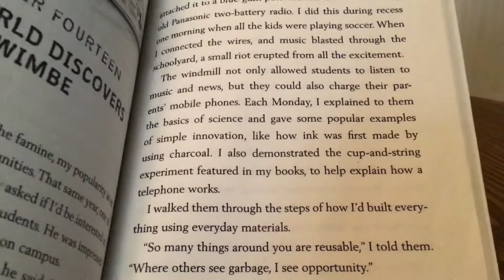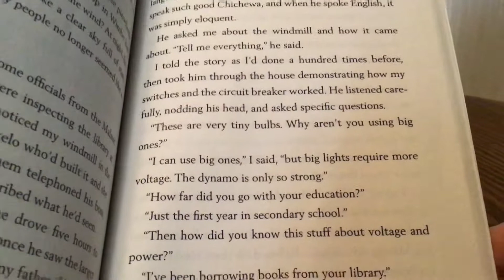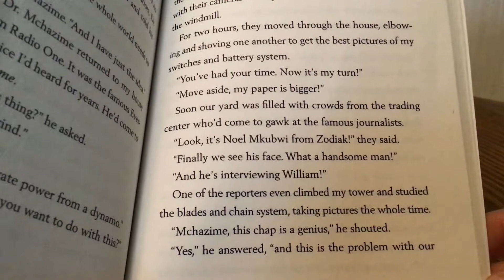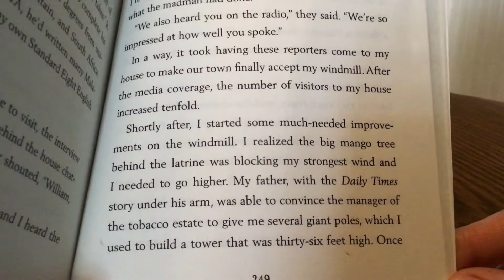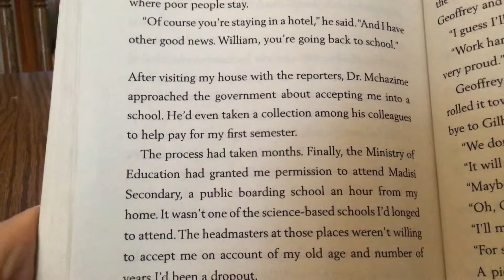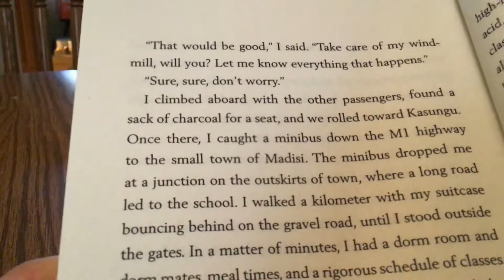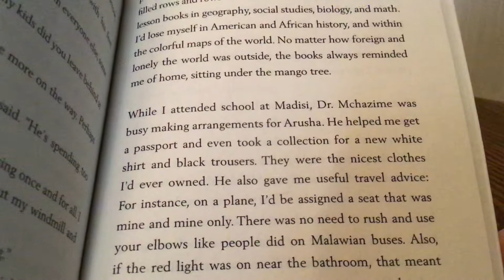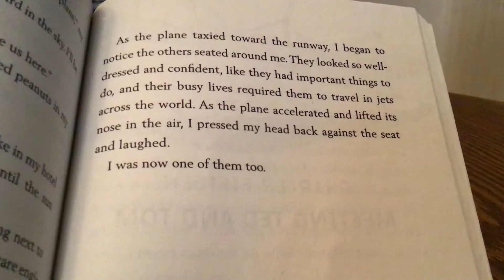The Boy Who Harnessed the Wind Young Readers Edition, Chapter 14